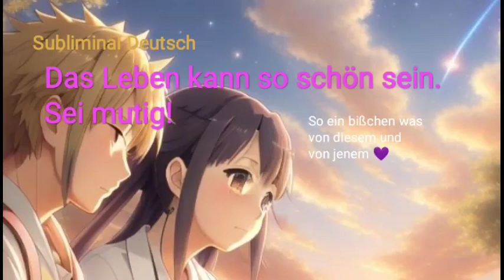Du bist mutig. Das Leben kann so schön sein! Subliminal Deutsch.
Dieses Subliminal soll helfen, im Leben mutig voran zu gehen und dabei zu erkennen, wie schön das Leben doch sein kann.

Ich habe es natürlich für mich erstellt und hochgeladen und jeder der mag, darf es für sich nehmen.

Dieses Subliminal ist kein Ersatz für eine Therapie oder einen Besuch beim Arzt.

Die Affirmationen werden wieder in den Kommentaren angepinnt und sind in der Du Form und der Ich Form aufgenommen.